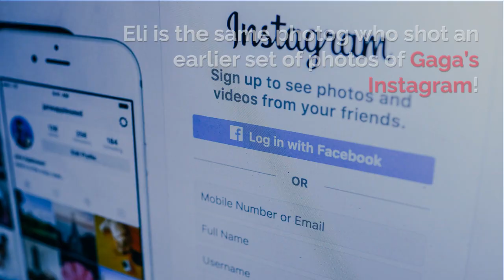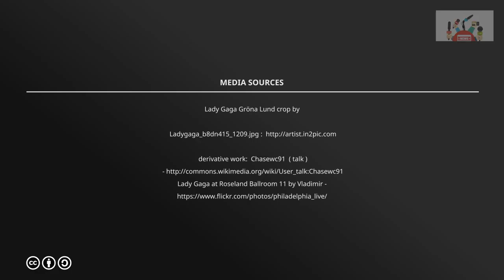Lady Gaga Posts Fully Nude Pics From Odd Photoshoot On Instagram